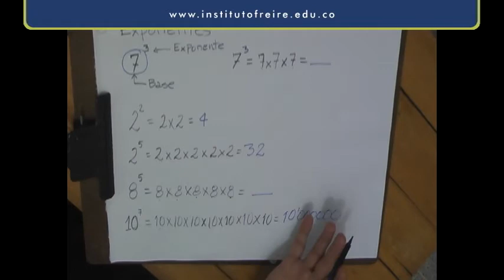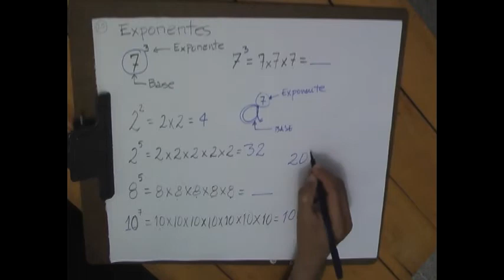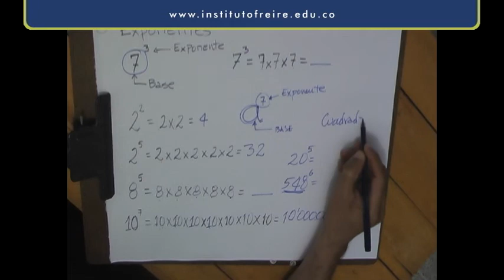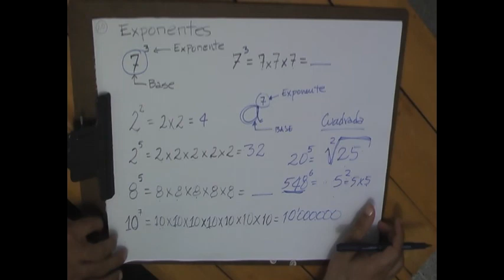POTENCIACION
Video realizado por Lic. Juan Torres Ortega.
Centro Educativo Paulo Freire -Colegio Virtual y a Distancia-.
Tema: Potenciación.